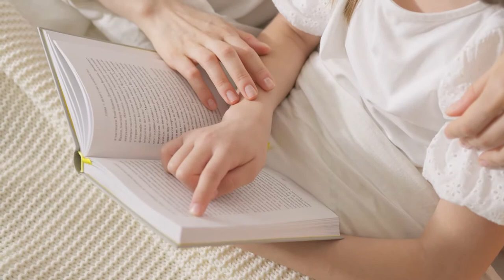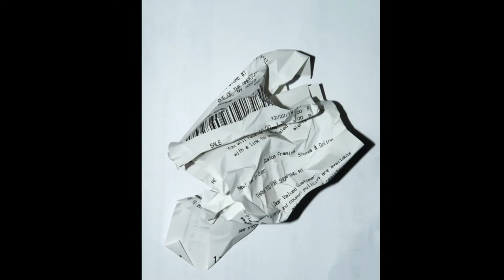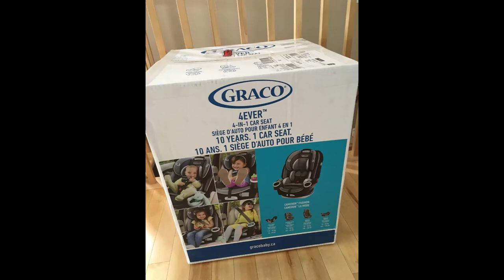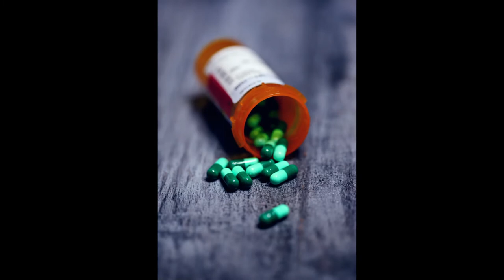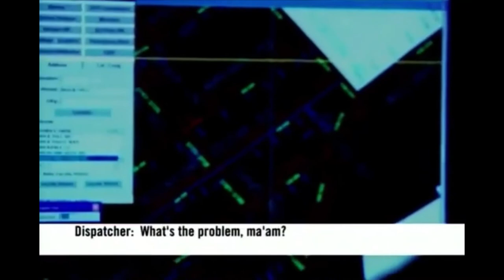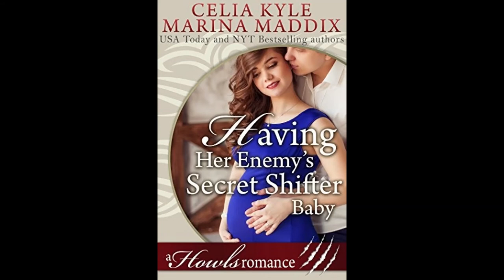Pregnancy Attack of Sarah Brady - Urdu/Hindi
Sarah Brady ki kahani حاملہ پر حملہ

Photo by Dev Asangbam on Unsplash
Video by Danilo Riba from Pexels
Photo by Charlein Gracia on Unsplash
Photo by Emil Kalibradov on Unsplash
Photo by Jonathan Rados on Unsplash
Video by Ketut Subiyanto from Pexels
Photo by Michal Balog on Unsplash
Video by Artem Podrez from Pexels
Photo by Laura Kapfer on Unsplash
Photo by Fabian Mardi on Unsplash
Video by Wibhas Onnom from Pexels
Photo by Kristina Tripkovic on Unsplash
Video by Sorapop Udomsri from Pexels
Video by cottonbro from Pexels
Video by Carlos Arribas from Pexels
Video by Kampus Production from Pexels
Photo by freestocks on Unsplash
Photo by Sven Brandsma on Unsplash
Photo by kids&me Germany on Unsplash
Photo by Shirota Yuri on Unsplash
Photo by Paul Hanaoka on Unsplash
Photo by Patricia Zavala on Unsplash
Photo by Gonzalo Facello on Unsplash
Photo by RoseBox رز باکس on Unsplash
Photo by Sincerely Media on Unsplash
Video by Rholdan Ortiz from Pexels
Video by Jack Nicole from Pexels
Photo by John Hult on Unsplash
Photo by Kate Trysh on Unsplash
Photo by Sharon McCutcheon on Unsplash
Photo by Steve Johnson on Unsplash
Photo by Carolina Heza on Unsplash
Photo by 99.films on UnsplashVideo by Taryn Elliott from Pexels
Photo by Victoria Borodinova from Pexels
Photo by Hassan Rafhaan on Unsplash
Photo by Diana Polekhina on Unsplash
Video by Kindel Media from Pexels
Photo by Matt Popovich on Unsplash
Photo by National Cancer Institute on Unsplash
Video by Duca Imagens from Pexels